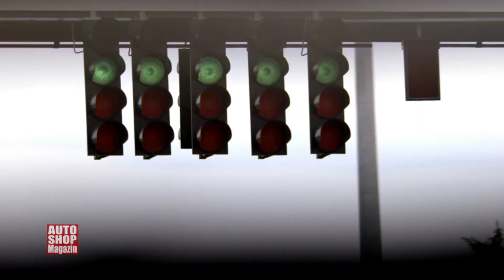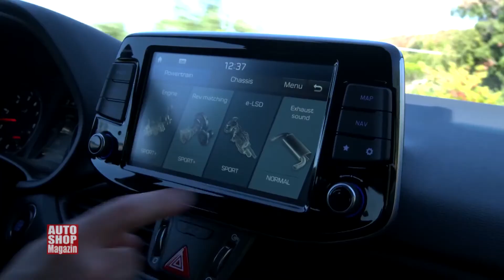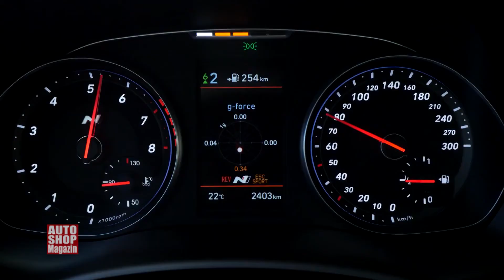819 Hyundai i30N